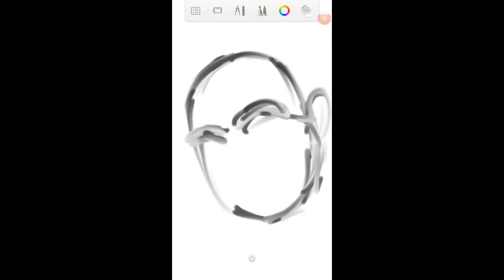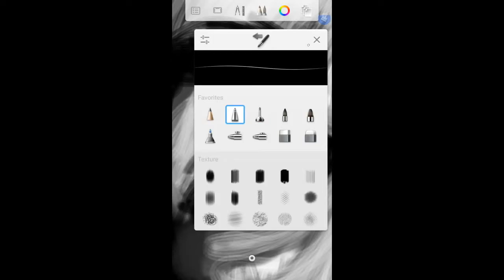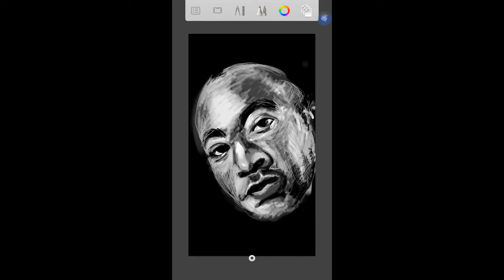Time Lapse Illustration of Martin Luther King (parts 1 and 2)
I created this video with the YouTube Video Editor This time lapse MLK illustration includes 2 parts.  Part 3 which is the final one to be completed soon.